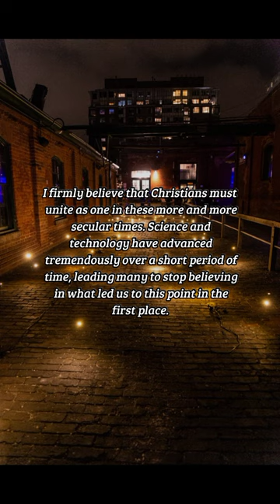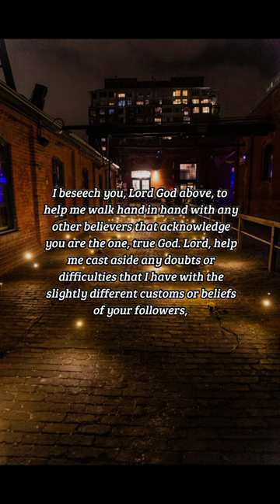BIBLE VERSE OF THE DAY - October 16, 2022 | night prayer | Your Daily Dose of God's Word.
Now I beseech you, brethren, by the name of our Lord Jesus Christ, that ye all speak the same thing, and that there be no divisions among you; but that ye be perfectly joined together in the same mind and in the same judgment.
-1 Corinthians 1:10

Prayer:
I beseech you, Lord God above, to help me walk hand in hand with any other believers that acknowledge you are the one, true God. Lord, help me cast aside any doubts or difficulties that I have with the slightly different customs or beliefs of your followers, for we must face the coming challenges together in order to succeed. I am thankful to have any people on the same side as me, for it instills a renewed faith and sense of purpose to be surrounded by passionate followers. Let us all pray together in the name of the Father, and the Son, and the Holy Spirit. Amen.